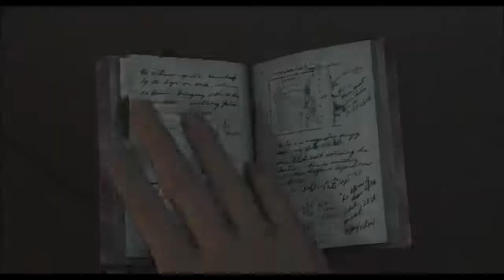Dead Archive: ProJared's Final Fantasy Spirits Within